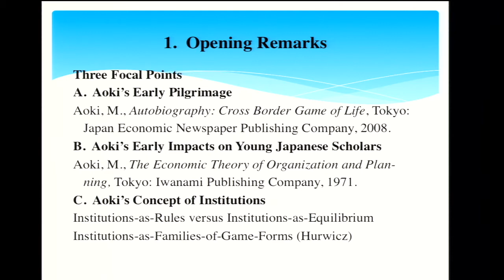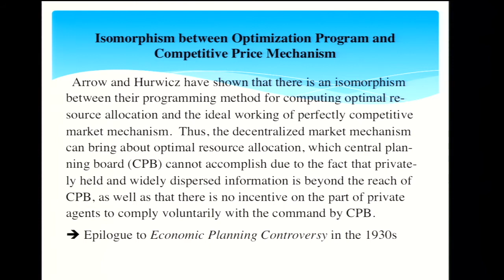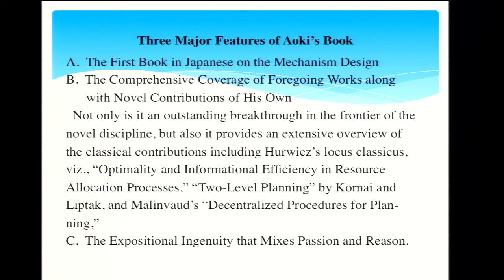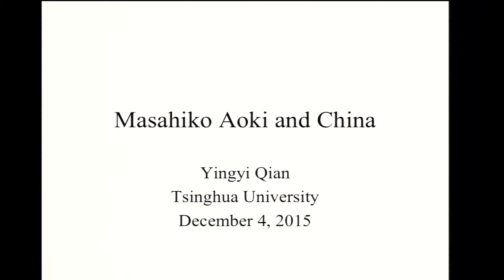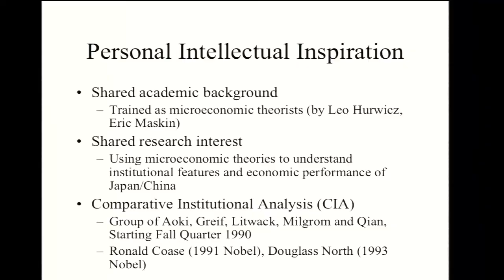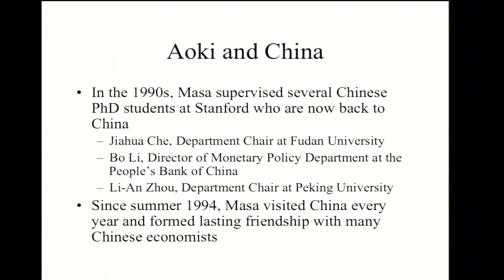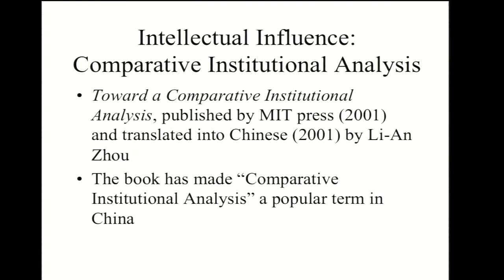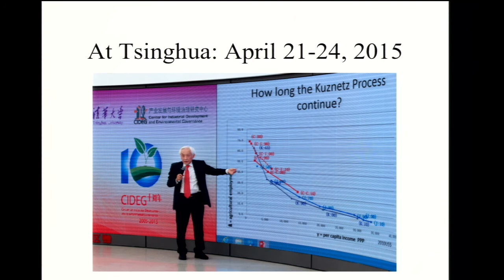Masahiko Aoki Memorial Conference - 2 of 4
The second of four sessions at "Masahiko Aoki Memorial Conference," an event held in honor of the late Stanford scholar Masahiko Aoki. The full-day conference featured topics from Masa's extensive fields of study.